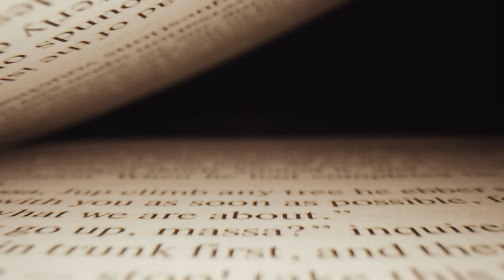The Selfish Giant by Oscar Wilde⎪ Short Stories ✨ Sleep Story ✨ Bedtime Stories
It's bedtime but you can't seem to fall asleep - Need to relax and let go of all the things that are pulling you down? How about a fun story to enjoy day or night? Escape into a world full of unique characters and go places you've never been. Listen to the stories that continue to inspire us all. Classic literature brought back to life.

Welcome to The Rayless Reverie

✨ Our Story Today :

by Oscar Wilde

“I cannot understand why the Spring is so late in coming,” said the Selfish Giant, as he sat at the window and looked out at his cold white garden; “I hope there will be a change in the weather.”

The Rayless Reverie is intended for all. My goal for this channel is to help people escape from the hustle of our daily lives, help heal our depression, help us fall asleep when our anxious minds won't allow us to be free, and take a journey and learn from characters written throughout classic literature. The video will fade into a black screen - allowing those listening to the story to enter into The Rayless Reverie. Feel free to come to this safe space whenever you please. These works of art were created for us and still have such beautiful meanings and I hope to keep them alive.

✨  Follow The Rayless Reverie on Spotify!